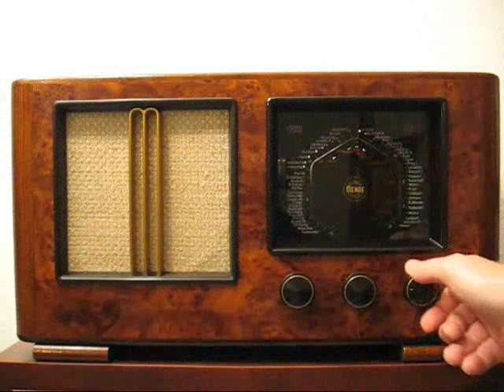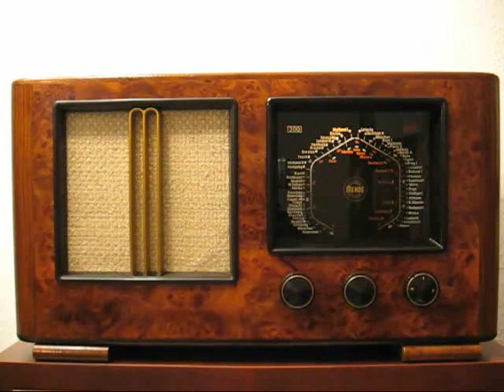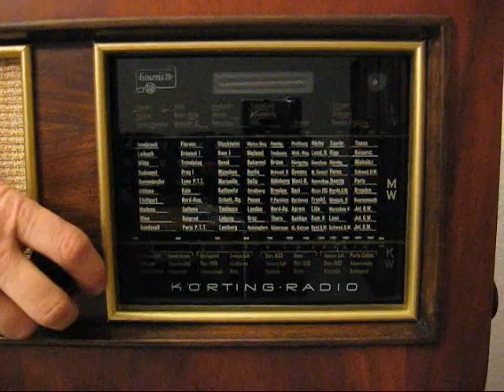Ludwig Rüth - Im Radio gibt es heute Tanzmusik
Ludwig Rüth ist eine tragische Figur. Damit er seine jüdische Lebensgefährtin heiraten konnte, verließ er 1937 Deutschland.Das Orchester übernahm Hans Carste. Bis dahin hatte Rüth seit 1928 etwa 400 Schallplattenaufnahmen gemacht. Ludwig Rüth wanderte nach Südafrika aus und gründete in Windhoek eine kleine Tanz- und Unterhaltungskapelle mit der er in Kaffeehäusern auftrat. Rüth kam bei einem Badeunfall in Durban1941ums Leben.
Diese Aufnahme entstand schon unter Leitung von Hans Carste.

Orchester Ludwig Rüth
Leitung: Hans Carste
Refraingesang: ?
Aufnahmejahr: 1937